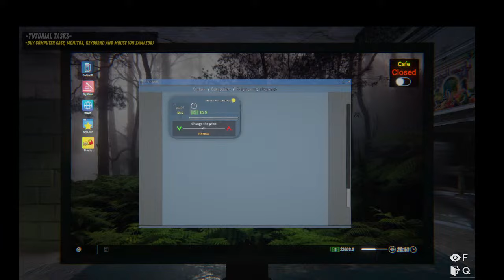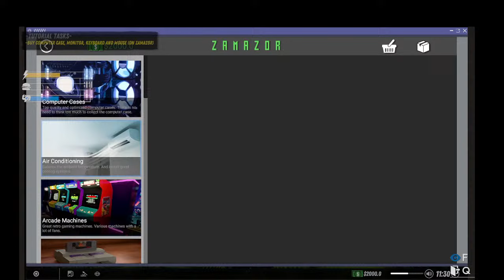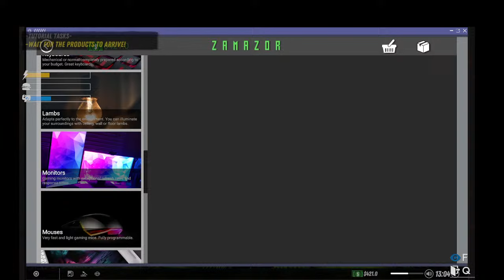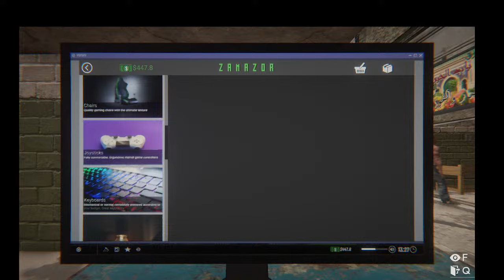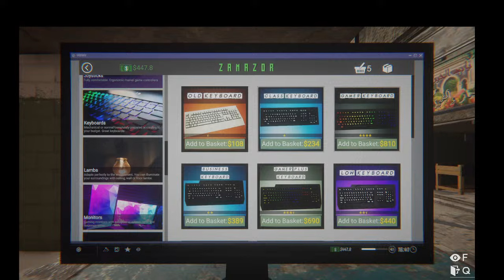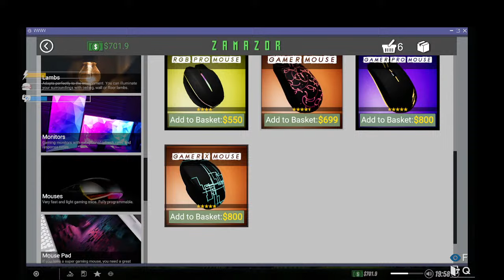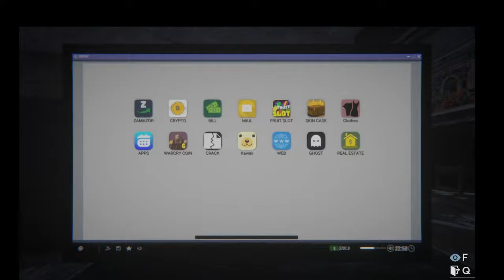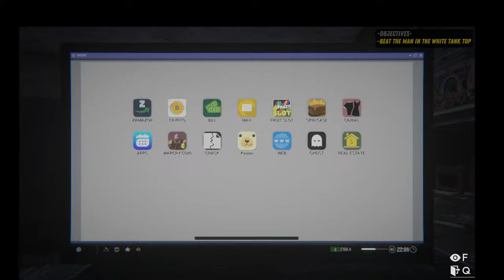Internet Cafe Simulator 2